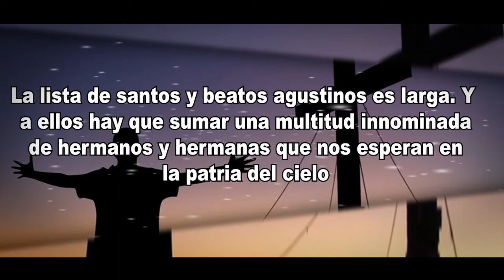Santos Orden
Veamos 5 cosas que no sabías sobre esta fiesta de los Santos de la Orden de San Agustín.